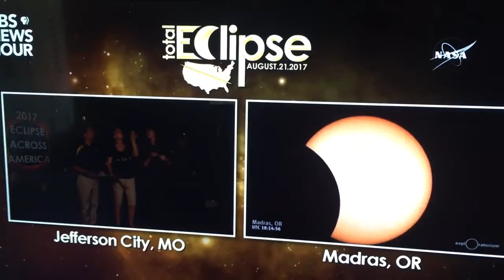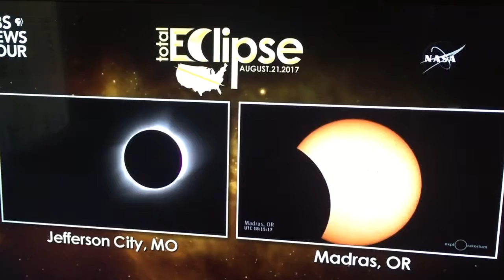Coronado band 20170822